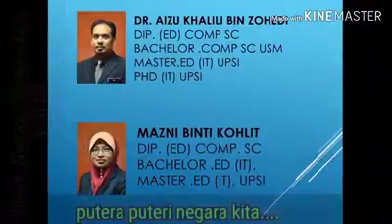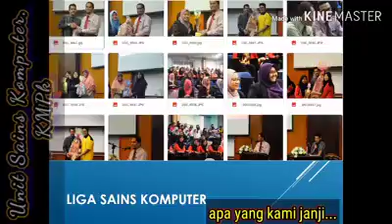Selamat Hari Guru 2020 |Video lama baru nak upload